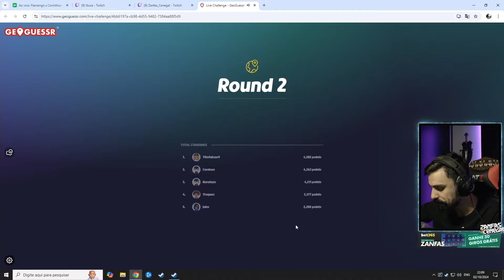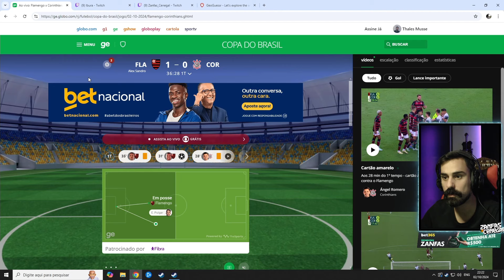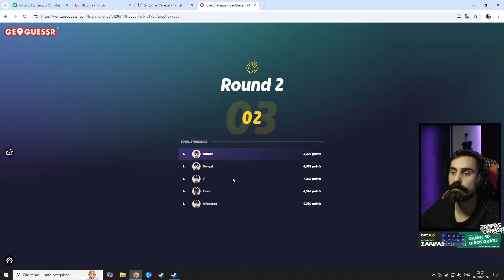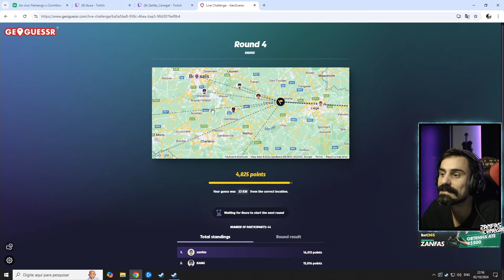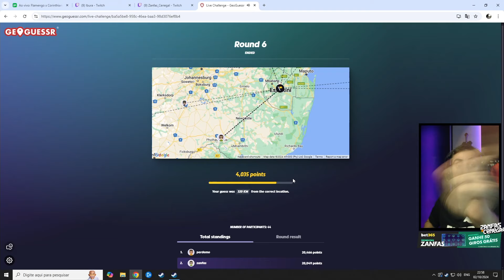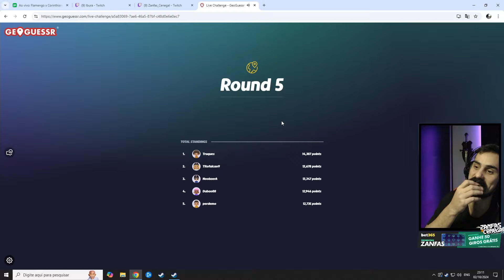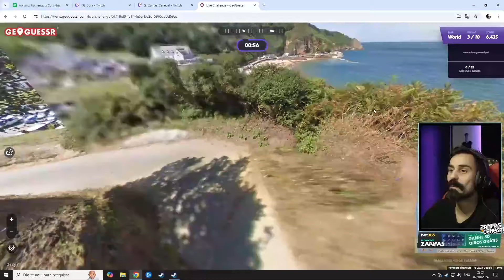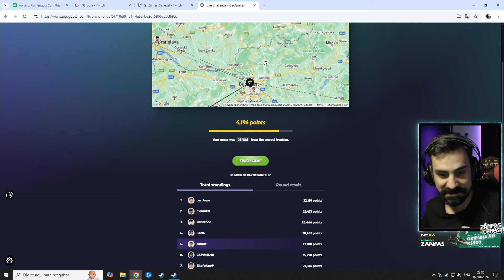GEOGRAFIA DOS IMUNDOS no GEOGUESSR!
Ah olá, aqui quem fala é o Cyprio, esse é o canal de Clipes oficial do zanfas.

Caso você possa, divulgue o video.Para não perder nenhum video, somente clicar no sininho que você será notificado a todo video postado aqui no canal,  e seja feliz

Clipe tirado da live do: zanfas_cenegal​​